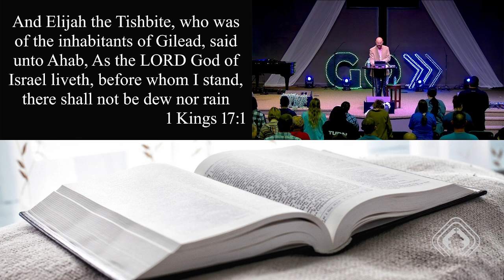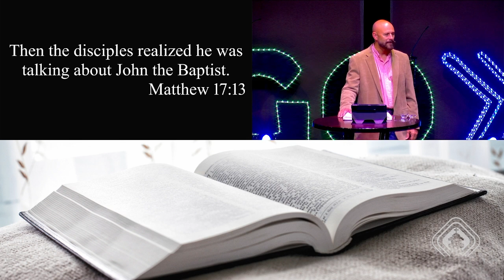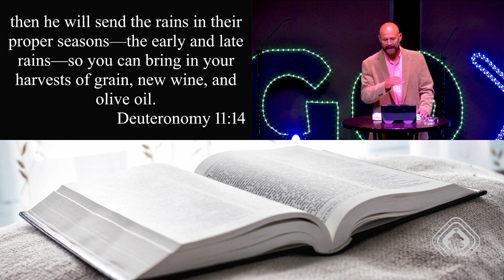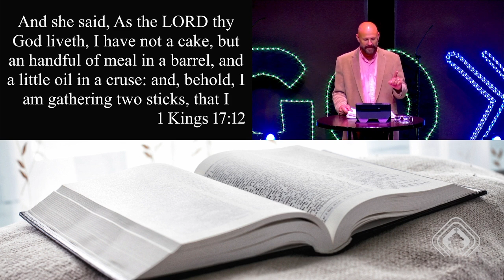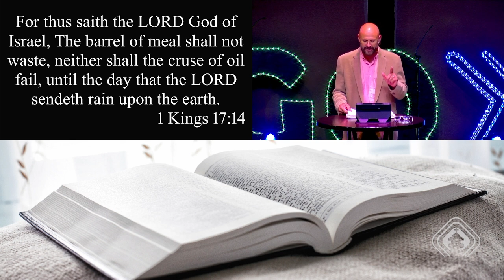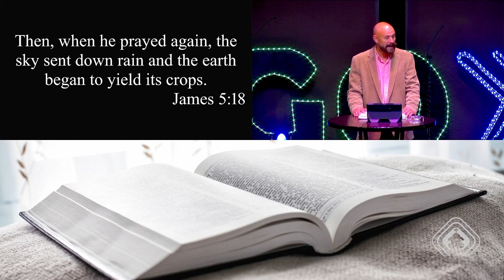Living Without Compromise Senior Pastor Tim Russell